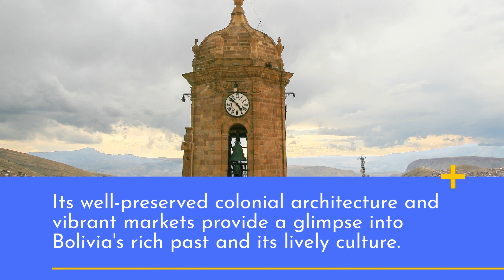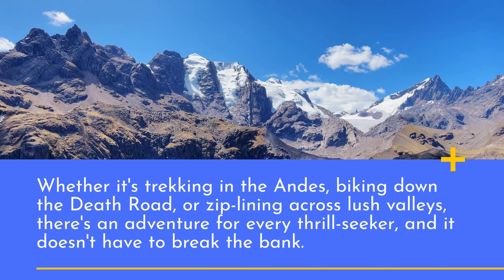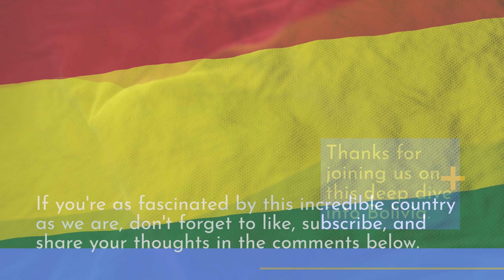Bolivia Unveiled: Affordable Adventures in a Land of Wonders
Join us on an immersive deep dive into the enchanting world of Bolivia, where unique and breathtaking landscapes await your exploration. From the mesmerizing Uyuni Salt Flats to the historic charm of Sucre, Bolivia offers budget-friendly adventures without compromising on unforgettable experiences. Discover the magic of Bolivia, a destination that's perfect for both adventure seekers and travelers seeking affordability.